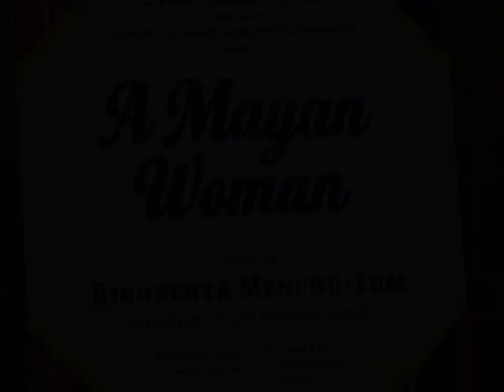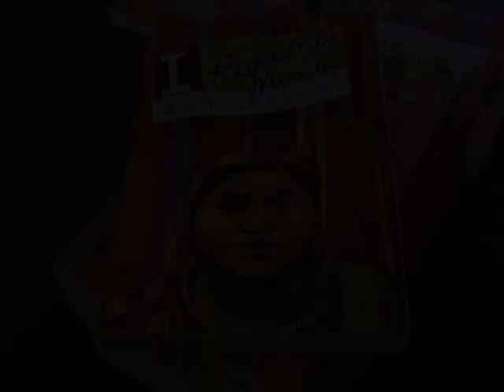Rigoberta Menchu-Tum appears as part of the Latino Caucus Speaker Series